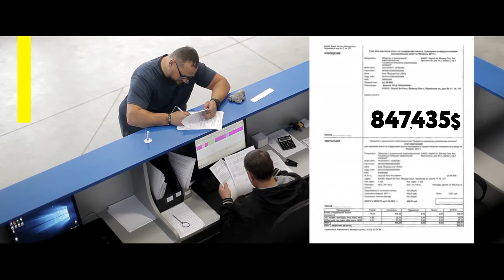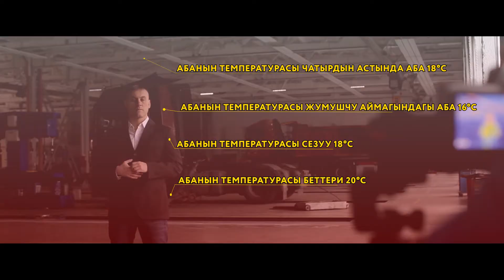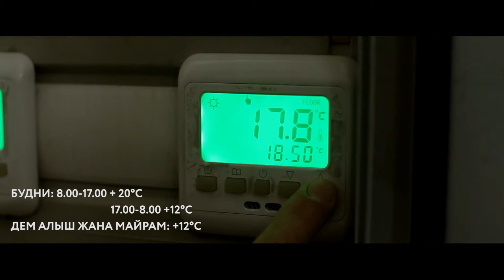Теплопанель - Өндүрүштүк жайларды 52% га чейин үнөмдөгөн жылытуучу система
Один из главных плюсов нашего промышленного отопления в том, что капитальные затраты на котельное оборудование будут меньше и его не придется обслуживать. Все ответы на ваши вопросы здесь(подробный семинар) - ➤

Качан биз жөнүндө ойлонуп көрөлү, жылытуу системасы жайда?
Биз салкын же материалдык ысык болгондо. Качан системасы ызы-чуу кулак салганда, терезелерде конденсат байкабай же долбоорун сезип. Тейлөөчү, комплекттөөчү материалдарды алмаштырган учурда, же… Система иштебей калганда. Анан, албетте, биз ай сайын төлөнүүчү эсебин качан жылытуу жөнүндө ойлонобуз.
Кемчиликсиз заманбап жылытуу системасы деген эмне?  Бул абада ызы-чуу, чаң жана аллерген жоктугу кепилдик берет. Ал жазуусу талап температурасына ээ болууга жөндөмдүү, долбоорлорун жана терезе чектөө жок кепилдик берет. Заманбап система ишенимдүү, талап кылбайт тейлөө жана бир айлык акы төлөөдө олуттуу үнөмдөөгө мүмкүндүк берет.

Мындай система бүгүнкү күндө бар?...  Ооба. Бул система "ТЕПЛОПАНЕЛЬ" - панельно-лучистая водяная потолочная аба системасы.
Биз усовершенствовали технологиясын панельно-лучистого водяного жылытуу иштелип чыккан советскими окумуштуулар өткөн кылымдын ортосунда жана дали ага жаңы жашоо.
"Теплопанель" системасы даяр элементтердин орнотулган жонокой шыпты тиркелет жана пайдалуу аймакты ээлейт эмес. Длинноволновые излучатели эмес түзүшөт " оттун таасирижана бирдей бесшумно прогревают жай. Сиз кыйынчылыксыз жана эмне үчүн эмес деп ойлойм. Бул кемчиликсиз заманбап жылытуу системасы болуп саналат.
Панелдер жөндөмдүү обогреть ар кандай жогору жана көлөмдүү жайлар: цеха, кампа, соода жана көңүл ачуучу комплекстер, спорттук курулмалар, креативные мейкиндигин, көргөзмө жана концерттик залдар.
Ал эми төмөн температура излучателей мүмкүндүк берет отапливать цеха жашайт, жыгач иштетүү жана ал тургай кампалар күйүүчү-майлоочу материалдардын.
"Жылуулук нурлары көз панелдерди өкүлдөр сыяктуу эле, солнечным, греют бардык катмарында, ал комфортную температурасын жумушчу зонасында адам эмес перегревая абага алдында алма фестивалы өткөрүлдү."
Бул 15 4 жана 40 метр шыптарды менен бөлмөлөрдү жылытуу үчүн 52 пайызга чейин сактоого мүмкүндүк берет. Бөлмө канчалык жогору болсо, ошончолук үнөмдөө. Автоматиканын комплекти менен система бөлмөнүн температурасы дем алыш күндөрү, ал эми туура саатта өзү белгиленген режимге өтөт, бул кошумча 20% чыгымдардын чейин үнөмдөйт
Сайттын сиздин суроо калтыруу teplopanel.com жана бизнес үчүн мыкты сунушту алуу. Биз кийин жылытуу системасын долбоорлоо жана орнотуу менен жабдууларды акысыз тандоону жүзөгө ашырат.
Системасы"ТЕПЛОПАНЕЛЬ". Пайдалуулугун, үнөмдөө жана узак мөөнөттүү бизнес үчүн натыйжалуулугу.